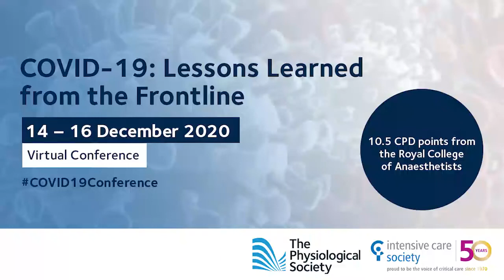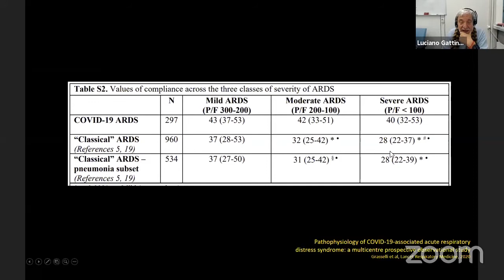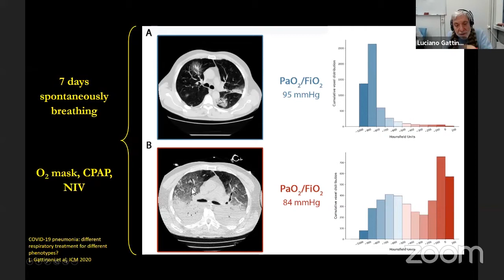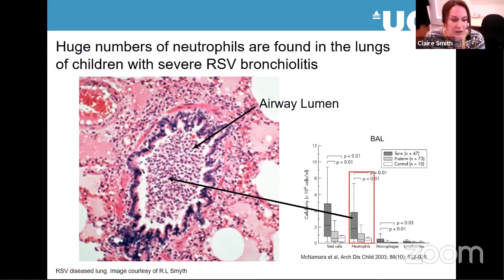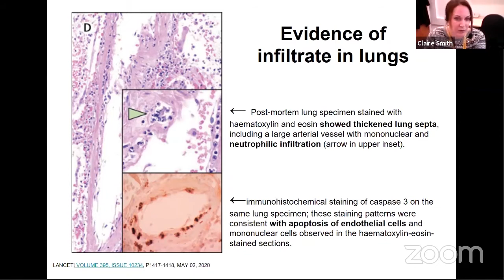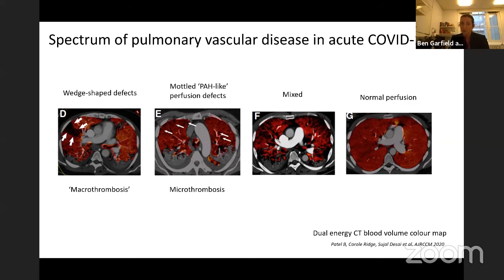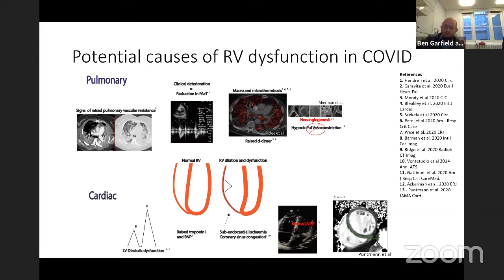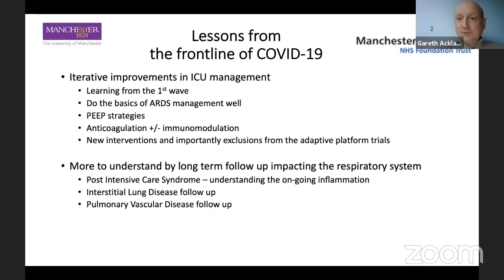COVID-19 Conference: Lessons Learned from the Frontline - Respiratory system